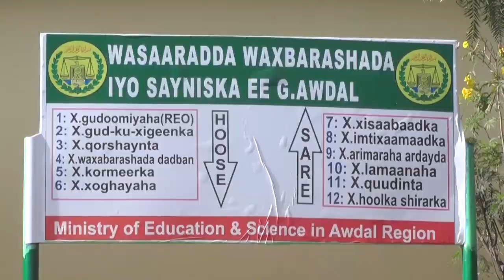Isuduwaha Waxbarashad Gobolka Awdal oo Ka Mahadceliyey Raashinki Macaliminta La soo Gaadhsiyey